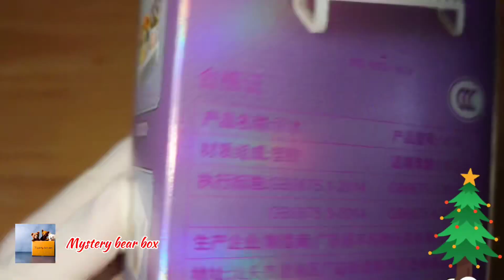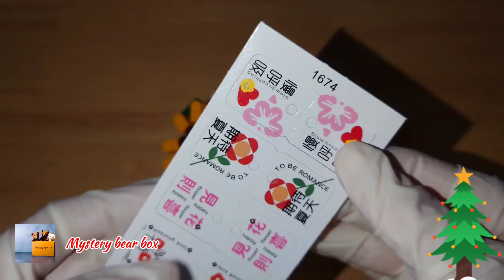Let’s play micro plants together 💐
A cute idea to celebrate children day together 👶👦🧒👧